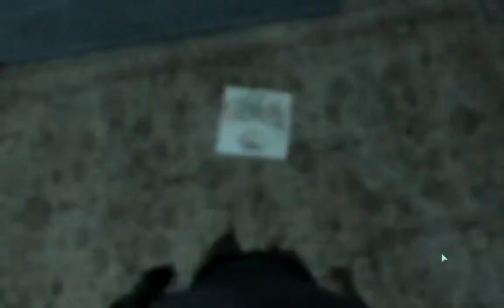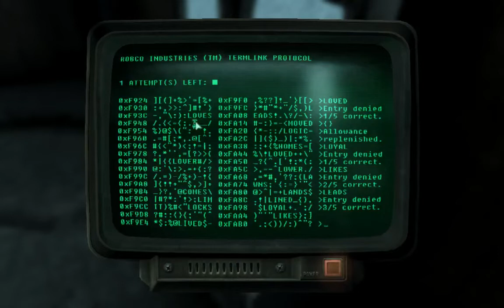[Livestream] fallout 3 gameplay livestream pt1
All live streams on this channel are from 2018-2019, and were removed either due to
-bad quality
-just terrible timing

all of the live streams are now saved as videos and can be watched on here instead.